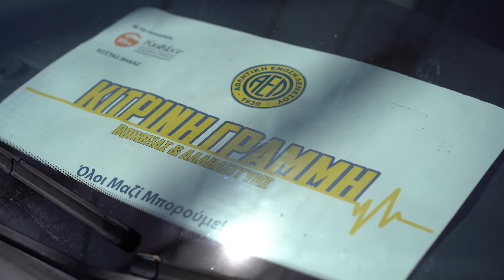Κίτρινη γραμμή βοήθειας και αλλυλεγγύης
Ξεκινήσαμε τη λειτουργία της Κίτρινης Γραμμής Βοήθειας και Αλληλεγγύης τον Μάρτιο του 2020, προβλέποντας τις δύσκολες καταστάσεις που θα έφερνε η πανδημία του Κορονοϊού στην χώρα μας.

Η ιδέα ξεκίνησε από τον κ. Ανδρέα Σοφοκλέους και τον κ. Κώστα Βήχα και έγινε πράξη σε συνεργασία με το Ίδρυμα ΚΕΠΑΚΥ στο προπονητικό κέντρο της ΑΕΛ όπου εκεί στήθηκε ένα κέντρο παροχής βοήθειας.

Με την εθελοντική προσφορά των υπαλλήλων της ΑΕΛ και φίλων του ΚΕΠΑΚΥ παραδίδουμε πακέτα τροφίμων σε ευπαθείς οικογένειες συνανθρώπων μας ανεξαρτήτου ηλικίας, καταγωγής, θρησκείας και χρώματος, όπως επίσης και σε Ιδρύματα, Ακαδημίες, Δήμους και χωριά.

Μέχρι στιγμής έχουμε παραδώσει περισσότερα από 5000 πακέτα σε όλες τις επαρχίες της Κύπρου και όσο θα υπάρχουν ανάγκες εμείς θα συνεχίζουμε.

Η αμέριστη βοήθεια εταιρειών, παραγωγών, αλλά και απλών συμπολιτών μας που πίστεψαν και στάθηκαν δίπλα μας σε αυτό που ξεκινήσαμε, συντέλεσαν σημαντικά για την υλοποίηση αυτού του έργου.

Όλοι μαζί μπορούμε!